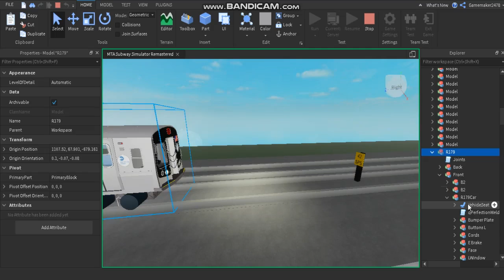Experimenting with my abandoned project.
This was the original concept for MTA Subway Simulator Remastered.